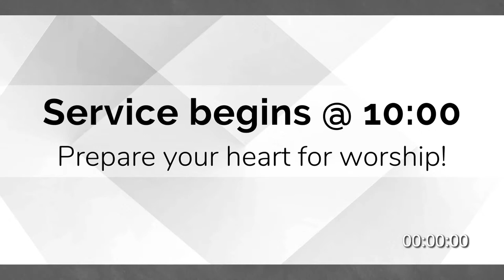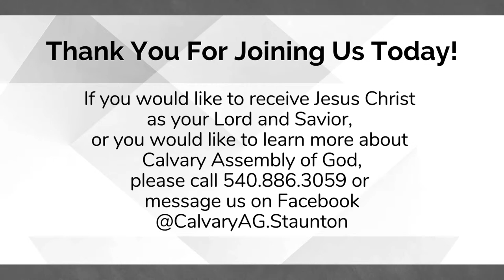03/24/24 - Youth Sunday - Calvary Assembly of God Live Service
Pastor Kevin Persinger
Calvary Assembly of God

Special Guest Speaker:
John Selby

Preservice Music:
"Believe for it (Live)” Artist CeCe Winans, Composer Kyle Lee
 2021 Vessl Songs; Big Buddy Music; A Wong Made Write Publishing; Integrity's Praise! Music; Little Pooky's Music

“Know You Will” Artist Hillsong UNITED & Benjamin William Hastings; Composer Joel Houston, Benjamin William Hastings & Dylan Thomas
 2021 Hillsong MP Songs; Hillsong Music Publishing Australia

“Freedom (feat. Kim Walker-Smith) [Live]” Artist Jesus Culture; Composer Kristian Stanfill, Brett Younker, Jordan Frye, Mia Fieldes & Hank Bentley
 2017 Capitol CMG Genesis; sixsteps Music; worshiptogether.com songs; Be Essential Songs; Every Square Inch; So Essential Tunes; Tempo Music Investments

“Redeemed by the Blood of the Lamb (feat. Sean Carter, Melanie Tierce & David Gentiles)” Artist People & Songs; Composer Sean Carter, Melanie Tierce, David Gentiles, Will Yates & The Emerging Sound
 2018 New Hope Road Music; Tent Peg Music; The Emerging Sound Publishing

“Oh My Soul” Artist Travis Cottrell; Composer David E. Moffitt,Jeff Pardo,Travis Cottrell
 2019 Great Revelation Music; TimeChange Music; Universal Music - Brentwood Benson Publishing; Da Bears Da Bears Da Bears Music; Meaux Jeaux Music

“New Name Written Down in Glory (feat. Charity Gayle, Denita Gibbs & The Emerging Sound)” Artist People & Songs; Composer Charity Gayle, Denita Gibbs & David Gentiles
 2018 New Hope Road Music; Tent Peg Music; The Emerging Sound Publishing

“Sing Wherever I Go (Live)” Artist We The Kingdom; Composer Ed Cash, Scott Cash, Franni Cash, Martin Cash, Andrew Bergthold & Kyle Briskin
 2019 Angie Feel Good Songs; Bay19; Capitol CMG Genesis; Capitol CMG Paragon; Neon District Music; Scott Cash Publishing Designee; We The Kingdom Music

“I Got Saved” Artist Selah; Composer Corey Voss,Crystal Yates,Jennie Lee Riddle
 2015 CentricSongs; New Hope Road Music; Integrity's Praise! Music

“Jesus’ Blood” Artist Travis Cottrell; Composer Bede Benjamin-Korporaal, David E. Moffitt, Travis Cottrell
 2019 Great Revelation Music; TimeChange Music; Universal Music - Brentwood Benson Publishing; Capitol CMG Paragon; SHOUT MP Carrington

“Echo (In Jesus' name) [feat. Charity Gayle, Ryan Kennedy, Joshua Sherman & Steven Musso]” Artist People & Songs; Composer Charity Gayle, Joshua Sherman, Paul Herman, Ryan Kennedy, Steven Musso, The Emerging Sound
 2017 New Hope Road Music; Tent Peg Music; The Emerging Sound Publishing; pH Balanced Communications

“Every Praise” Artist Travis Cottrell; Composer Travis Cottrell, Hezekiah Walker,John David Bratton
 2013 Li'l Eva Music; Luv Ki Publishing; Davo Pavo Music

“Faithful” Artist The Prestonwood Choir; Composer Colin Edge,David Binion,Joshua Dufrene
 2012 Covenant Worship; Covenant Worship Group; Integrity Worship Music; Integrity's Praise! Music

“On and On” Artist Travis Cottrell; Composer Jeff Pardo,Travis Cottrell,Travis Ryan
 2019 Great Revelation Music; Universal Music - Brentwood Benson Publishing; Da Bears Da Bears Da Bears Music; Meaux Jeaux Music; Integrity's Alleluia! Music; The Worship Society